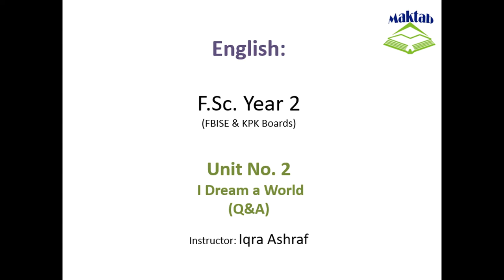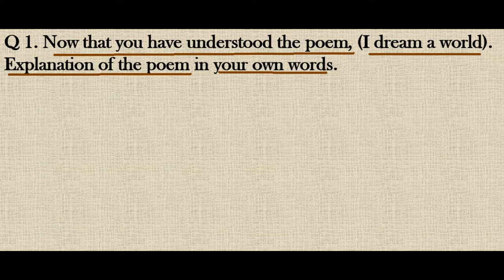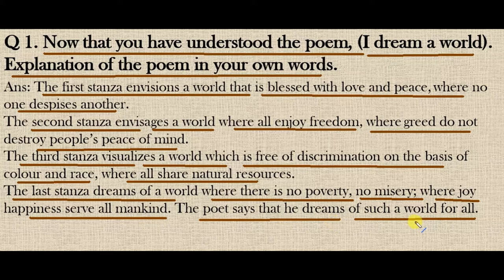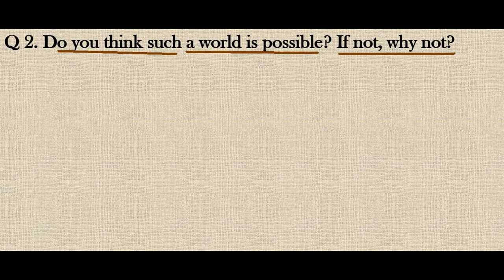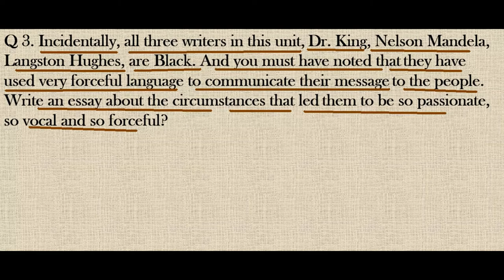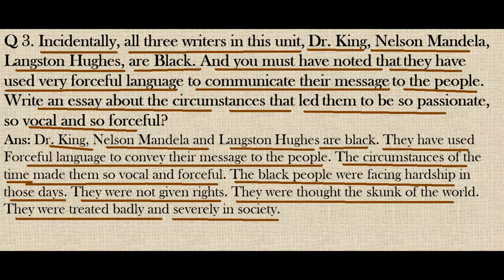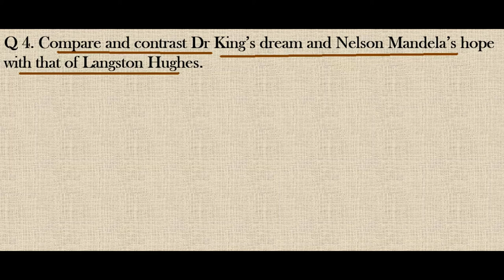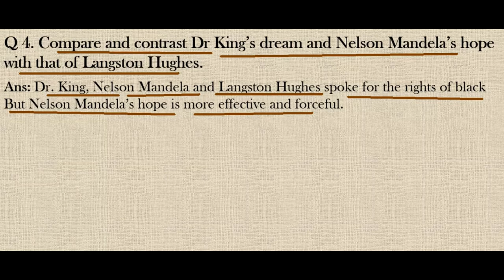FSc English Book 2, Unit 2, LEC 24: I Dream A World (Q&A)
This video lecture (F.Sc. Second Year English) covers Questions and Answers of Unit No. 2 "I Dream A World"